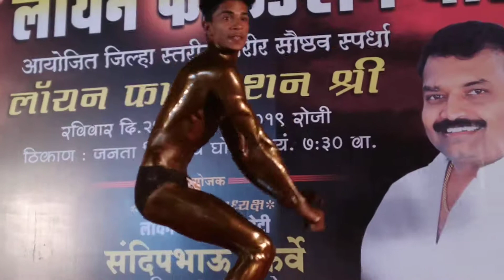Jitu katore Nashik loyan foundation Sri 55kg 3rd no felling proud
Like & subc